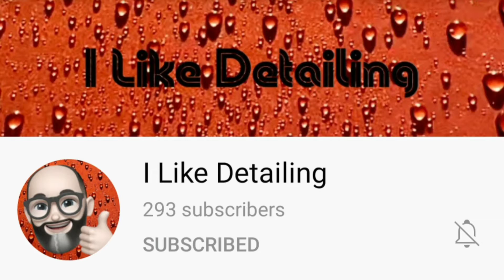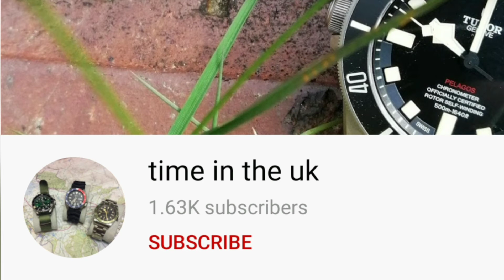Channels to Watch and Check Out. Part 11. (Check out the previous parts in the playlist.)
Channels to Watch and Check Out. Part 11

Featuring,

I Like Detailing
Beer and Watches
Half Past Blog
Everyday Watch Guy
Abdul R Watches
One to Watch
Watch Andrew
Ben's Watch Club
Simucom Reviews
Winding Crowns
Time for Another Watch
Ted's Cornish Watch Reviews
time in the uk
Alias Eve Watches

This video is done without prejudice.

No fake / counterfeit watches.

Musician : Alexander D.